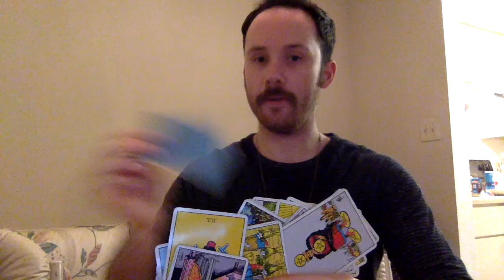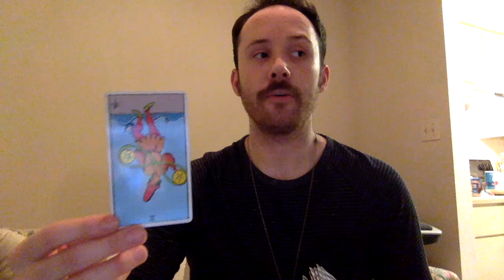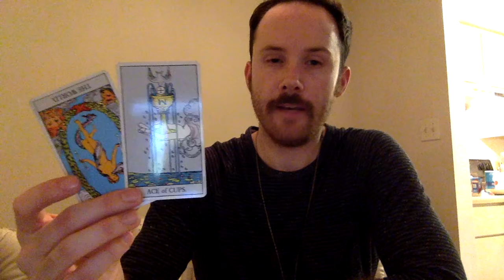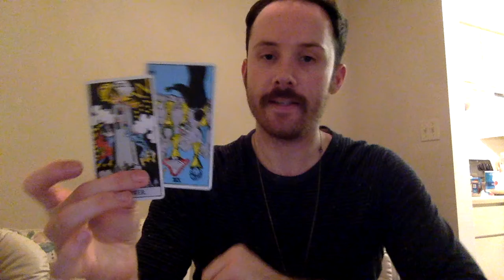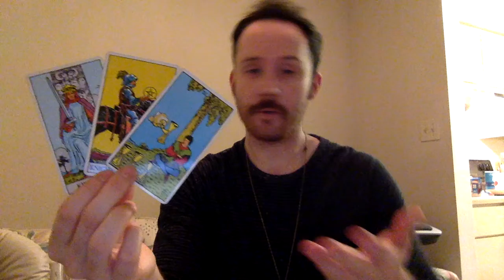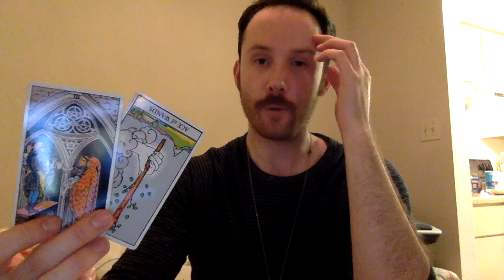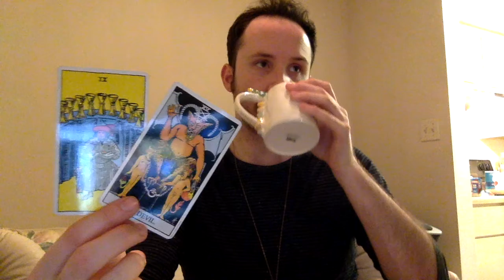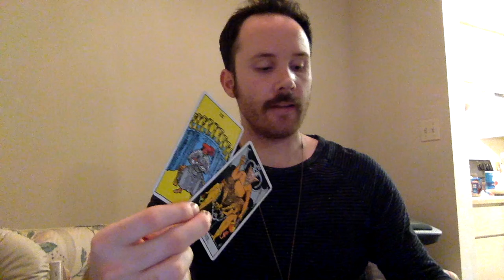Libra(12/'18): Destination Unknown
"Destination Unknown" by Missing Persons